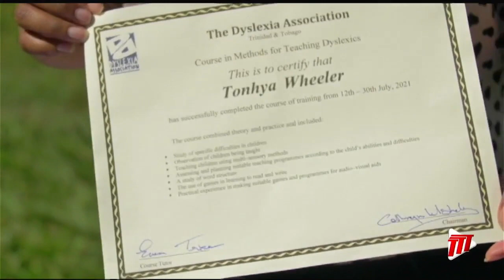I Love Tobago - Tonhya Wheeler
Many of the nation's youth pass through the education system struggling to read fluently. One Tobago teacher is doing her part to address this issue.

Caricia Douglas tells us more in tonight's Tobago Love Feature.